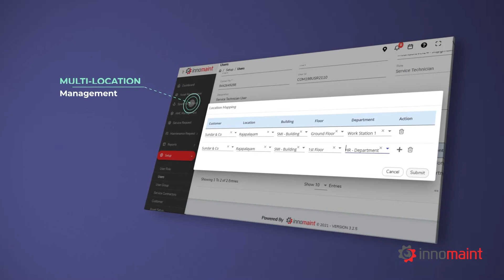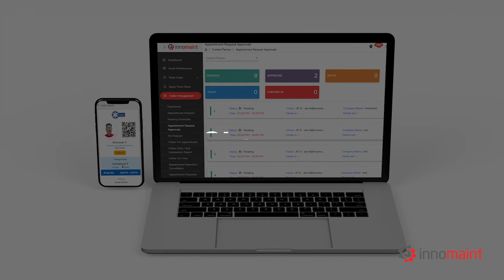Why Your Business Needs a Modernized Touch-less Visitor Management System?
In this video, you can get to know why businesses need a modernized touchless visitor management system software. In this new normal organizations should work without compromising security, hospitality or productivity, for that Visitor management software is a professional and systematic method.

Streamline guest management with Innomaint’s sophisticated features such as,

✅ MULTI-LOCATION CHECK-IN
✅ QR CODE DIGITAL ACCESS
✅ MEETING MANAGEMENT
✅ REAL-TIME VISITOR DASHBOARD
✅ COVID SCREENING
✅ PEOPLE COUNT SYSTEM
✅ INSTANT HOST NOTIFICATIONS